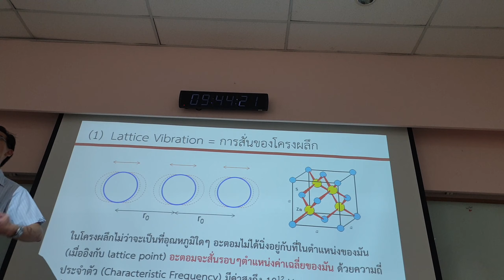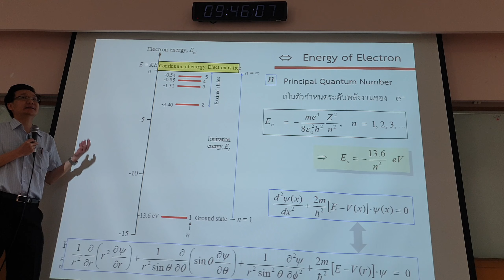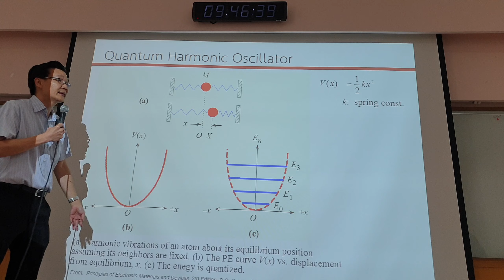Prob mat midterm 10-1